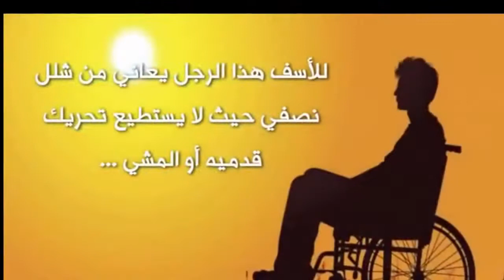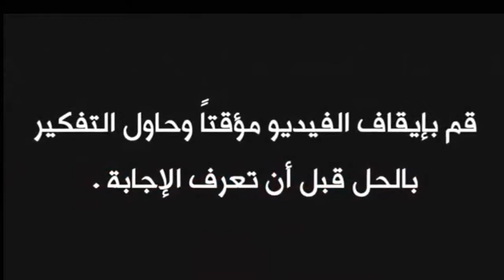2020 من القاتل ؟ 😅👏 لغز للأذكياء فقط 🙋 720P HD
2020 من القاتل ؟  لغز للأذكياء فقط   720P HD